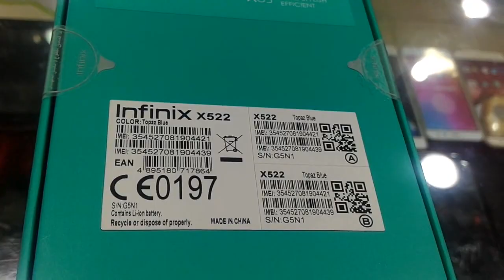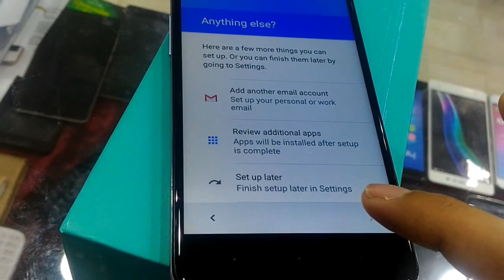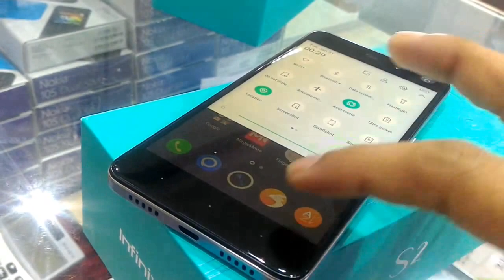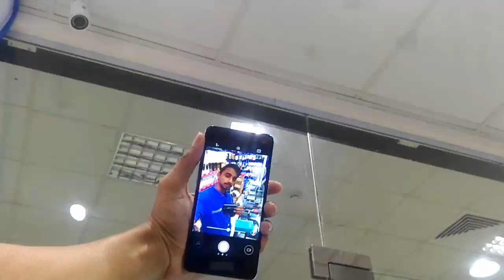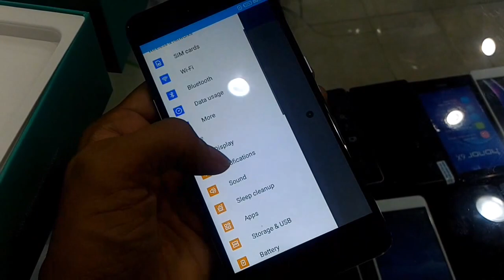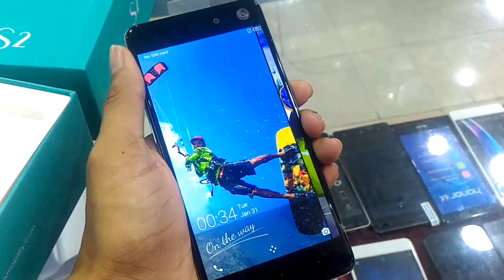INFINIX S2 PRO DUAL FRONT CAMERA REVIEW & UNBOXING..us,usa,canada,japan,america,uk,germany,australia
Infinix S2 Pro adalah HP yang mengandalkan kamera depan dengan sudut pandang lebar. Sebelum nanti direview, kita lihat dulu isi kotaknya!